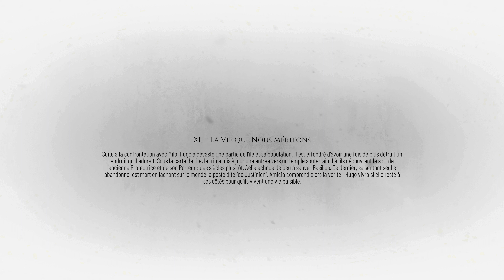A Plague Tale Requiem - Chapitre #12 : La vie que nous méritons | 4K | Xbox Series X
Salut à tous ! Aujourd'hui on va continuer l'aventure d'Hugo et Amicia avec le chapitre 12 de A Plague Tale Requiem. J'espère que cela vous plaira ! Bon visionnage.